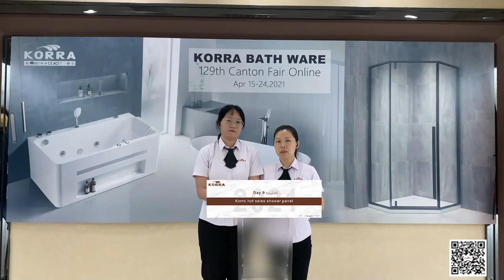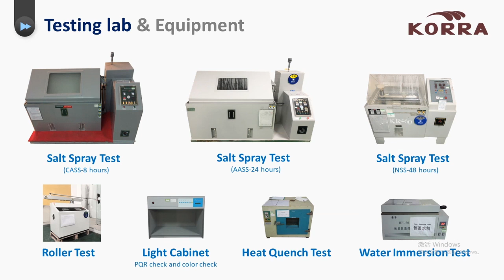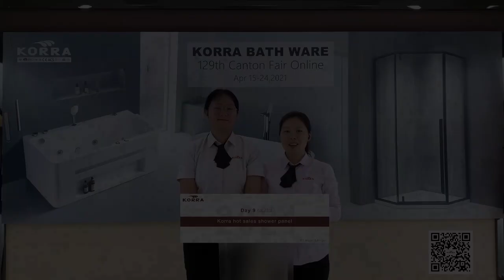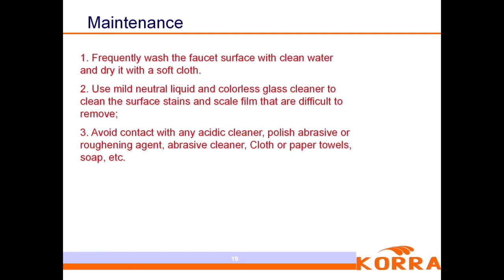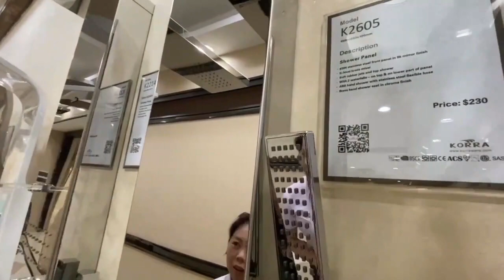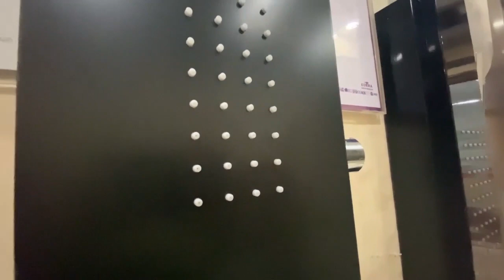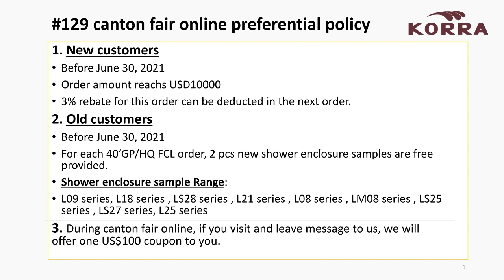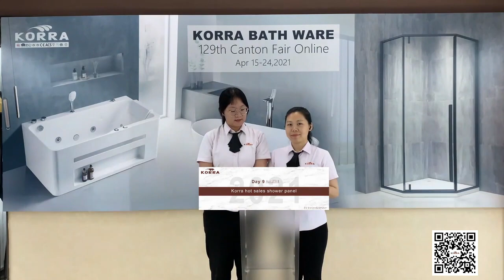The 129th Canton Fair Online DAY9-Korra Hot Sales Shower Panel